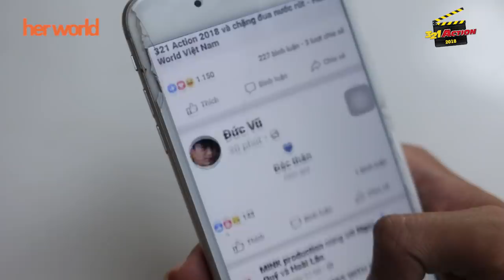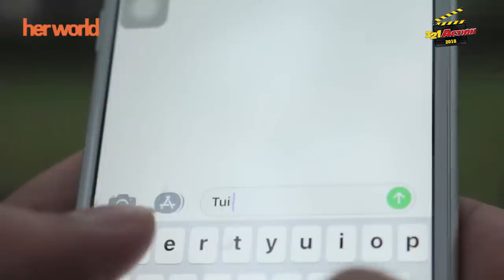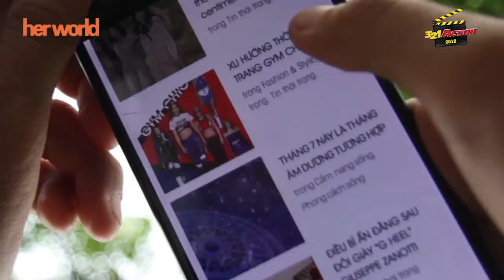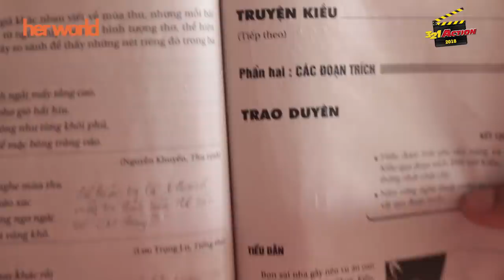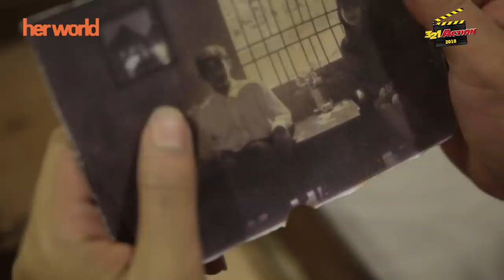Bảy ngày hẹn hò - Mink Production - Chung khảo thi phim ngắn Việt hay nhất | 321 Action 2018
GIẢI PHIM TRIỂN VỌNG
321 Action - Kênh chính thức của cuộc thi phim ngắn Việt 321 Action uy tín, đại diện tại Việt Nam của GSF - Global Short Film Awards, Cannes, Pháp.